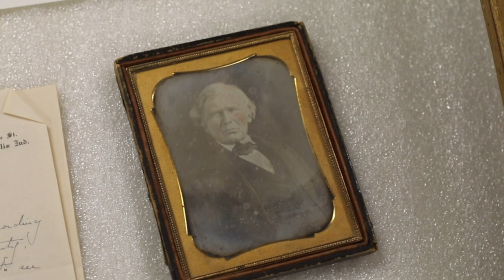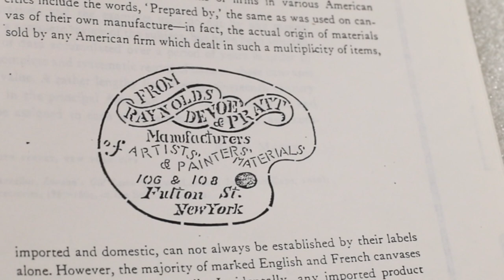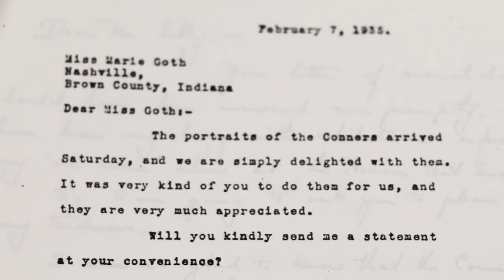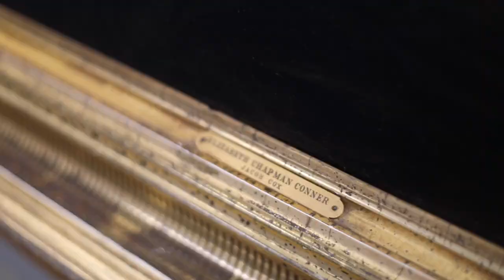Conner Prairie - Collections Series Ep. 12 - Conner Portraits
Learn more about the Conner Portraits in this episode of Collections: Story Through Objects.

Conner Prairie is proud to recognize @BankofAmerica as its Digital Learning Partner for 2021.